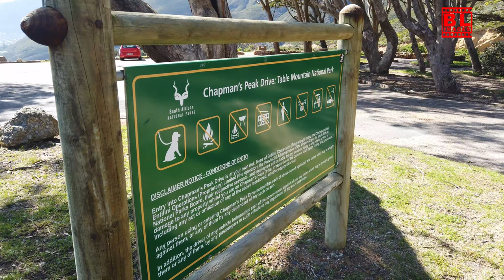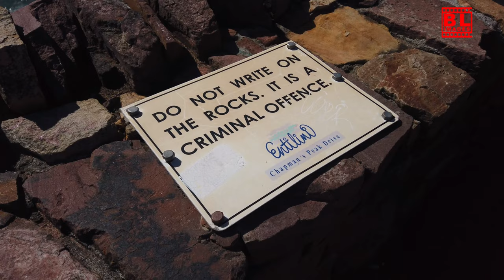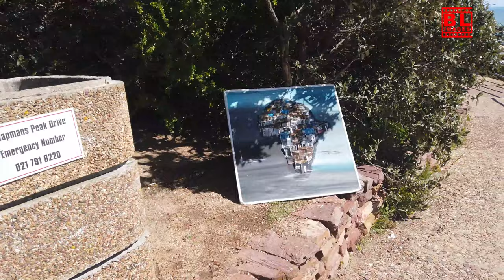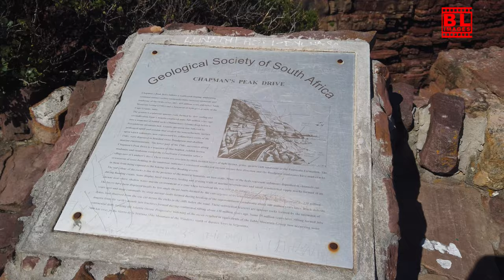Epic Road Trip: Camps Bay to Chapmans Peak Drive Scenic Drive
Join us on an unforgettable journey as we embark on an epic road trip from Camps Bay to the breathtaking Chapmans Peak Drive! In this video, we take you through the stunning coastal scenery, showcasing the picturesque views of the Atlantic Ocean and the majestic cliffs that line the route.

Starting in the vibrant Camps Bay, we'll explore the charming beach and its iconic palm-lined promenade before heading towards the tranquil beauty of Llandudno. Get ready to be mesmerized by the dramatic landscapes and pristine beaches along the way!

As we continue our scenic drive, you'll witness the awe-inspiring views of Chapmans Peak, renowned for its winding roads and panoramic vistas. Perfect for nature lovers and adventure seekers, this drive is a must-do for anyone visiting Cape Town.

00:00 Camps Bay
02:39 Llandudno
03:09 Hout Bay
04:33 Chapman's Peak Drive Scenic Walking Tour
11:14 Chapman's Peak Scenic Driving Tour | Breathtaking Views Along the Coast